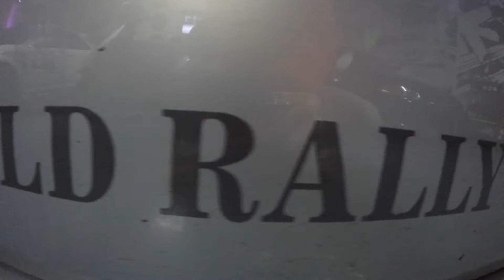Serata EM-POWER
Serata agli HQ di EM POWER